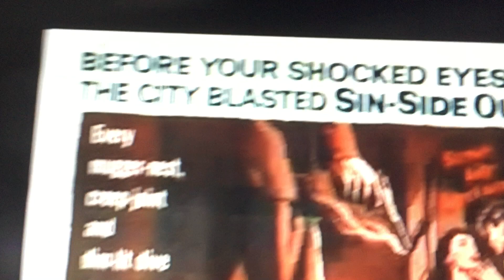Eddie Muller's intro to "Crime Wave" (1954) on TCM Noir Alley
On May 20, 2018, TCM showed "Crime Wave" (1954) as its selection for its weekly "Noir Alley" show (Saturday night at midnight ET, repeating Sunday morning at 10:00 a.m.) Here is the intro by host Eddie Muller, aka The Czar of Noir.